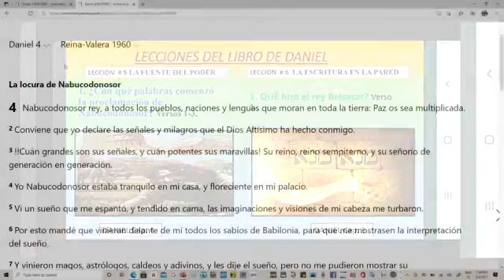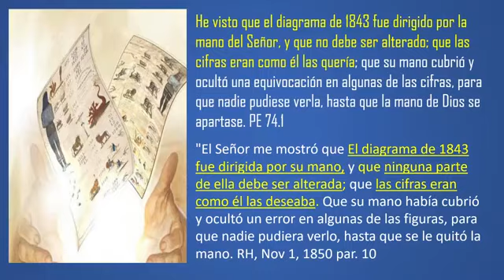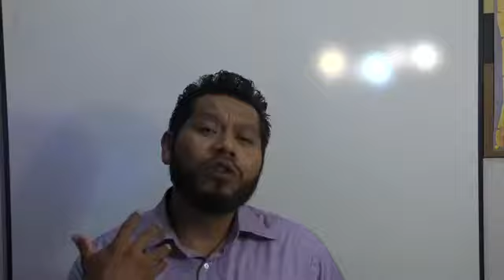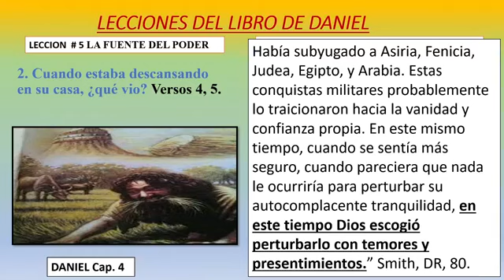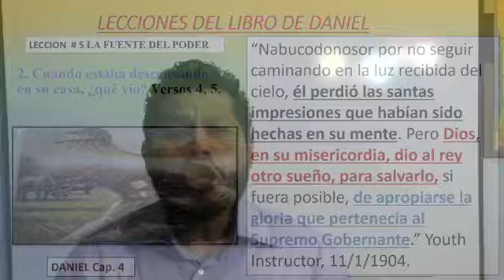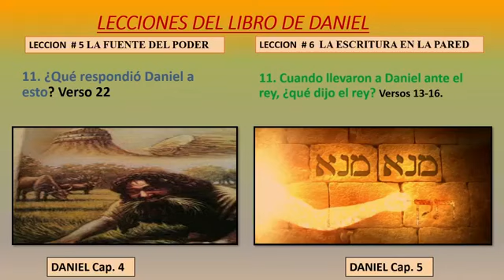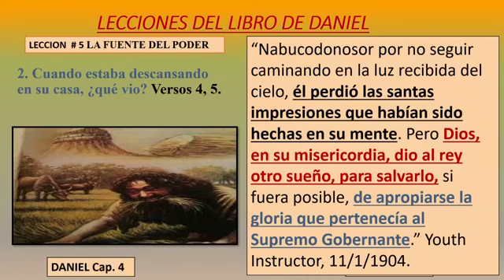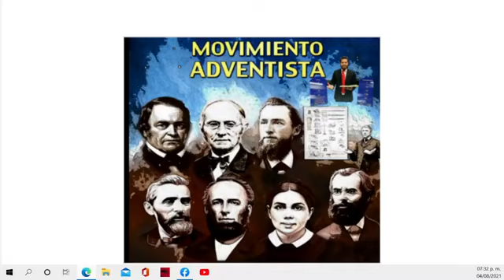"LA FUENTE DEL PODER Y LA ESCRITURA EN LA PARED"